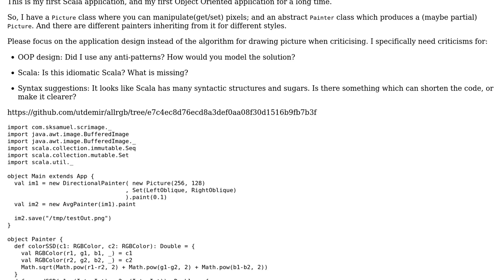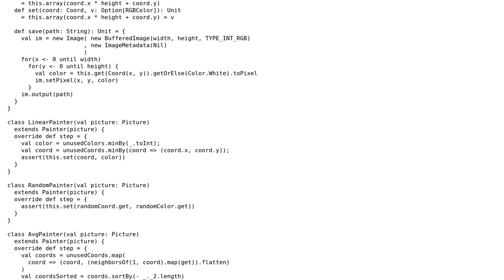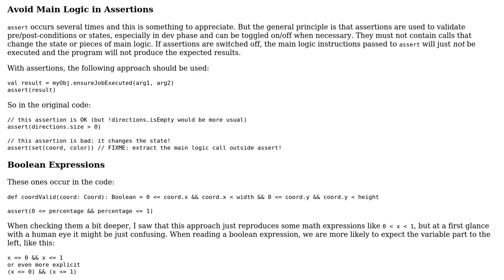Code Review: All RGB colors in one image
With thanks & praise to God, and with thanks to the many people who have made this project possible! | Content (except music & images) licensed under CC BY-SA | Music | Images & others | With thanks to user Utku Demir user Antot and the Stack Exchange Network Trademarks are property of their respective owners. You are responsible for your own actions.